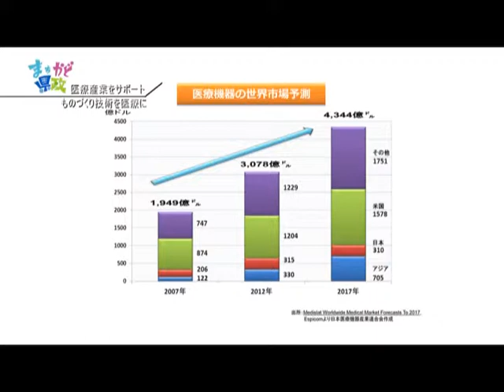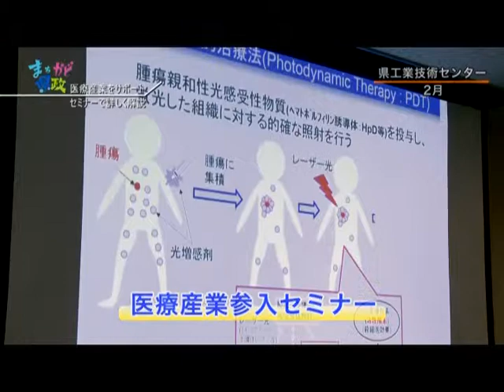医療産業をサポート‹福井県・まちかど県政›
福井の企業が持つ、優れたものづくりの技術を、今後、成長が期待される医療産業で活かしてもらおうと、県ではセミナーや医療現場見学会の開催など、様々なサポートを行っています。
　番組を見れば、新しい商品開発へのきっかけが掴めるかもしれませんよ！